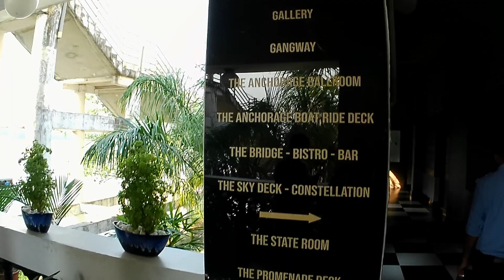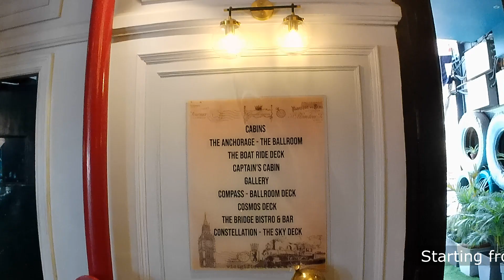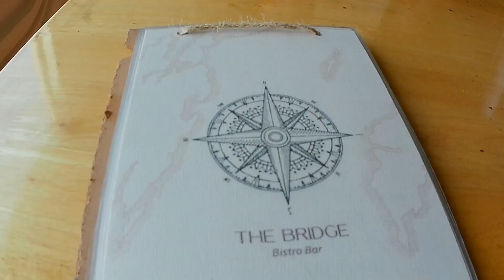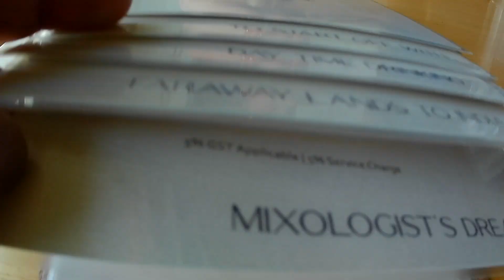কোলকাতা আর দেশের প্রথম ভাসমান হোটেল এ খাওয়াদাওা || Polo floatel hotel Kolkata || Floatel review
In this video, I will take you to the floatel hotel where I enjoyed lunch.
It is now polo floatel. On the bank of Hooghly River, it is a nice place to come.
Staycation possible: 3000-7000 (Room price)
Buffet: Only Saturday and Sunday
A la carte: Otherdays
The Google map link for this place:
What is the cost of dinner at Floatel Kolkata?
Who is the owner of Floatel Kolkata?
Which is famous for floatels?
What is a floatel hotel?
Watch my playlist for more interesting videos